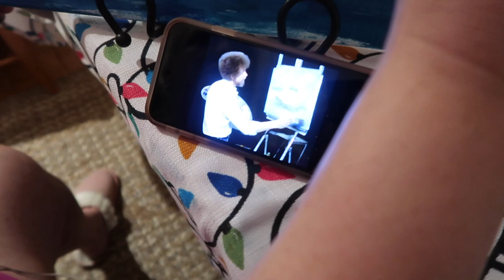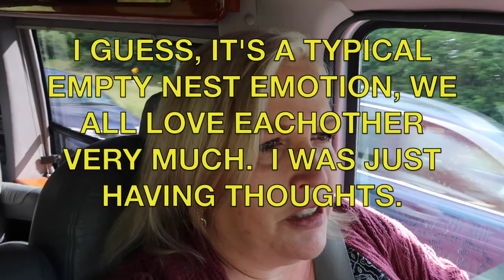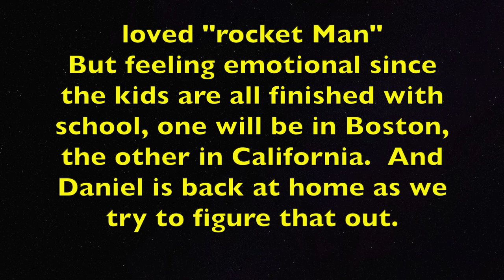PAINTING TO A BOB ROSS VIDEO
JUNE 12-14, 2019 . HAD ALOT OF FUN THIS WEEK, AND ON THURSDAY THE 13TH, I BOUGHT SOME ART SUPPLIES, AND SARAH, LUKE AND I ALL PAINTED TO A BOB ROSS VIDEO.   I HAD NEVER DONE THAT BEFORE.  EVERYONE'S PICTURE CAME OUT PRETTY GOOD, I MUST SAY!!

Instagram  jhasselberger